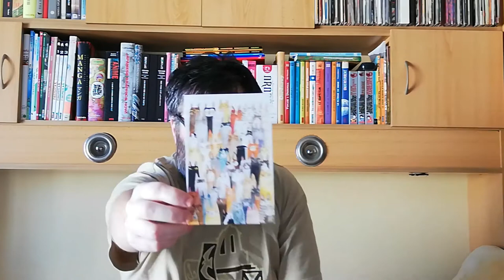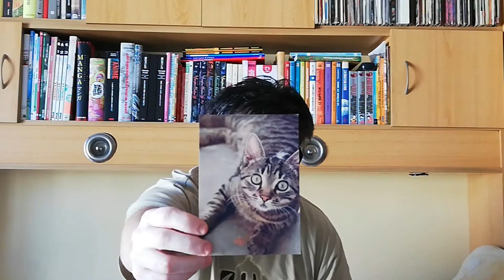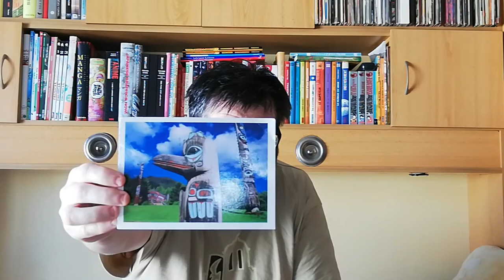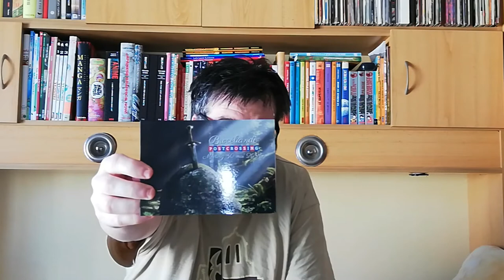POSTCROSSING || WEEK 051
It was another great week full of postcards.

- 1 surprise letter from Portugal

- 1 postcard from Latvia  (Postcrossing)
- 1 postcard from Netherlands (Postcrossing)

- 1 postcard from Hong Kong (Postcrossing)
- 1 postcard from Canada (Postcrossing)
- 3 FOTW (FB Group)
- 1 surprise letter from Belgium